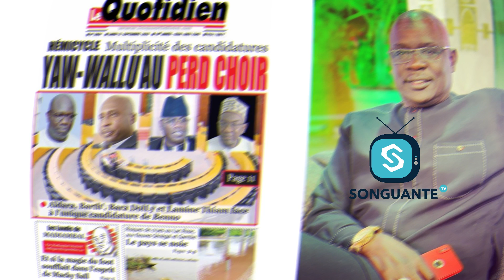Revue de presse ( Songuanté TV ) du 12 septembre 2022 Avec Lamine Samba